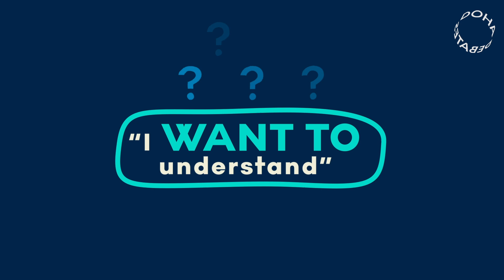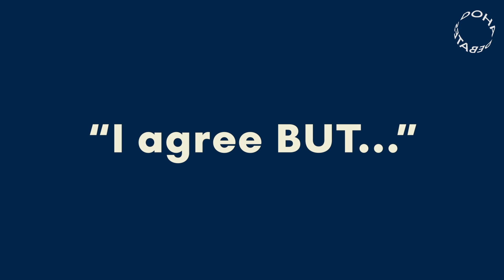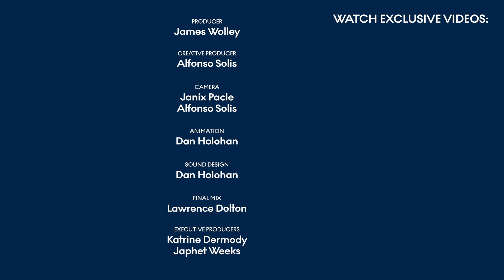Master The Superpower of Conversations | How to be Have Better Conversations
Listening is the superpower of conversations. Dr. Govinda Clayton explains how in this episode of Better Conversations.